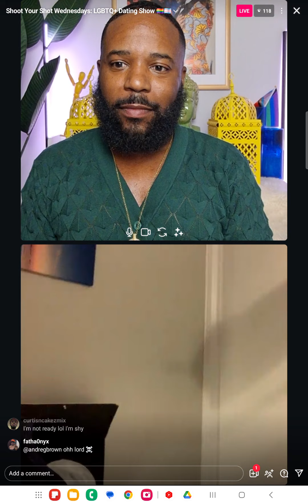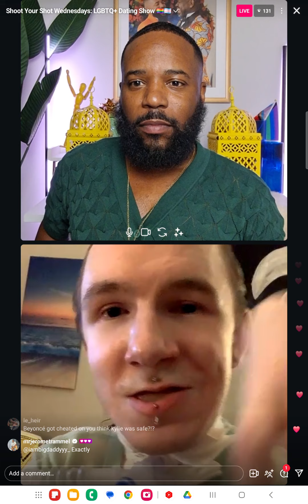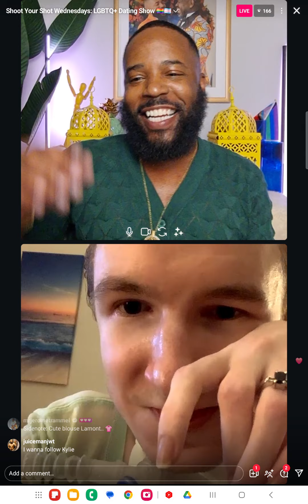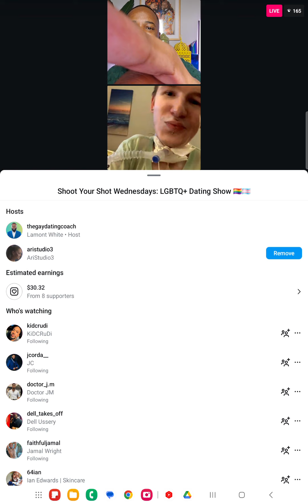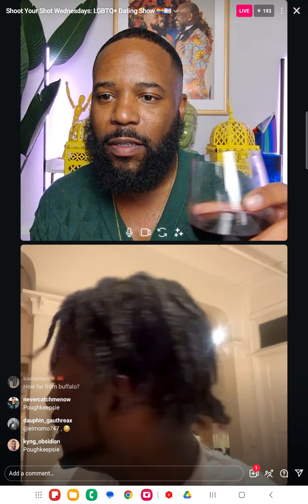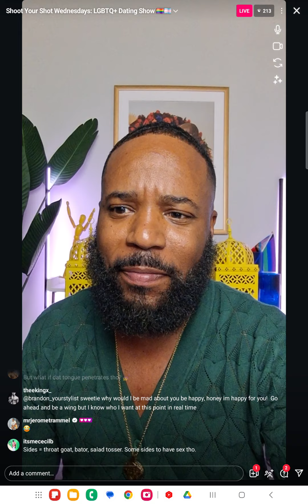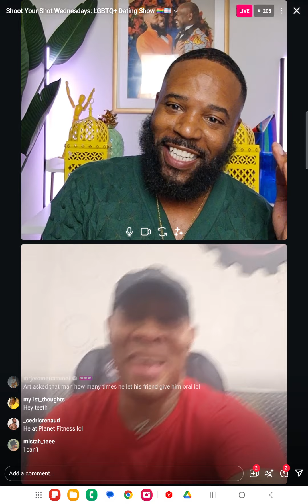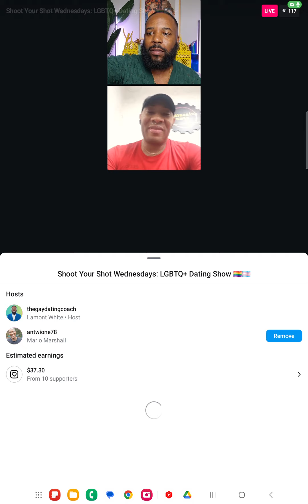Shoot Your Shot Wednesdays: LGBTQ Dating Show with Lamont White 🏳️‍🌈🏳️‍⚧️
Every Wednesday night, watch LGBTQ singles answer spicy, insightful, and funny relationship questions with Lamont White.

Lamont White is a matchmaker, dating coach, and couples counselor for gay men. He's also a Reality TV personality on Bravo TV's Love Match Atlanta.

to learn about how Lamont White can help you find love.

There's always great gay dating advice for  your relationship. Everyone is welcome to join! Gay men, lesbians, transgender people, Black, White, Latino, Hispanic, Native people, Asian, over the age of 21 years old, any body type, anywhere in the world, etc. Let's make it a family reunion.